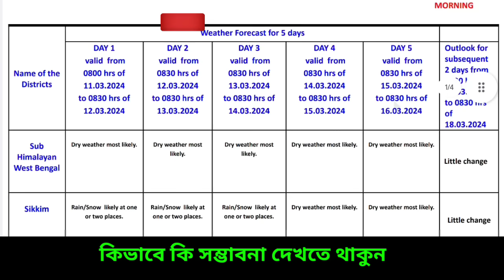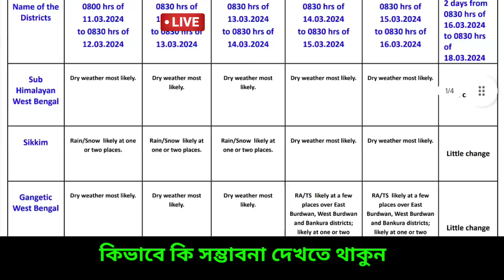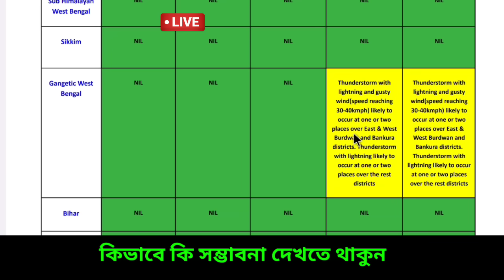🔴 Live: প্রচন্ড ঝড় বৃষ্টি, ১৪-২০ বৃষ্টি, মাঝে বৃষ্টি বাড়বে, বজ্রবিদ্যুৎ সতর্কতা বাংলায়, Weather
স্বাগতম বন্ধু,
আশাকরি ভাল আছেন। জেনে নিন আবহাওয়ার লেটেস্ট খবর এবং কি বলছে হাওয়া অফিস।

এখন খবর বাংলা ফেসবুক এ যুক্ত হয়েছে
FACEBOOK PAGE FOLLOW করুন ও লেটেস্ট আপডেট জানুন।  👉 FACEBOOK পেজ লিংক নিচে👇

🔴Live: এই সপ্তাহের গুরুত্তপূর্ণ আবহাওয়ার আপডেট গোটা ভারত ও বাংলাদেশ থেকে বর্ষা বিদায় নিয়ে শীতের দাপট চলছিল এবার শীত বিদায় নিল। বাংলায় পশ্চিমের দিকের জেলা গুলির পাশাপাশি বাকি জেলাগুলিতে শুকনো আবহাওয়া শুরু হয়েছে ও রাতে খুব হালকা ঠান্ডা অনুভূতি  আছে, আরব সাগরে সৃষ্ট হয়েছিল ঘূর্ণিঝড় তেজ ( Cyclone Tej ) ও বঙ্গোপসাগরে সৃষ্ট ঘূর্ণিঝড় হামুন ( Cyclone hamoon ) ও মিধীলি (Cyclone Midhili) আছড়ে পড়লো বাংলাদেশে, এরপর ঘূর্ণিঝড়  মিগজাউম (Cyclone Michaung) আছড়ে পড়েছিল ভারতের অন্ধ্র উপকূলে। এর প্রভাবে বাংলার বিভিন্ন অঞ্চলে  নিম্নচাপ আকারে প্রবল বৃষ্টি হয় যাতে চাষের ব্যাপক ক্ষতি হয় বিশেষ করে ধান ও আলু চাষের, প্রভাব পড়ে সর্ষে মুসুর পেঁয়াজ চাষেও। এদিকে বর্তমানে পশ্চিমী ঝঞ্ঝার প্রভাবে বৃষ্টি ও তুষারপাত সতর্কতা হিমালয়ের পশ্চিম ভাগ থেকে পূর্বদিকের পাহাড়ি এলাকায় সঙ্গে কিছু কিছু অংশে দমকা ঝড় বইবে এমনটাই জানান দিচ্ছে ভারতীয় মৌষণ ভবন বা  IMD এবং আলিপুর আবহাওয়া দপ্তর। এদিকে দেশের কিছু অংশের তাপমাত্রা সামান্য বাড়তে পারে বলে জানাচ্ছে IMD,  এরপর যে ঘূর্ণিঝড় আসবে তার নাম হবে রিমাল ( Cyclone Remal) যেটির নাম দিয়েছে ওমান। এদিকে বিভিন্ন আবহাওয়ার মডেল জানাচ্ছে নতুন করে বৃষ্টি আসতে পারে পূর্ব ভারতে।  এই মহূর্তে বড় আতঙ্ক বা ভয় নেই এখনই বাংলার চাষীদের নতুন করে আবহাওয়া নিয়ে, তবে দক্ষিণবঙ্গ সহ উত্তরবঙ্গের মধ্যভাগ ও পাহাড়ি কিছু এলাকায় হালকা  বা মাঝারী বিক্ষিপ্ত বৃষ্টি হতে পারে কিছুটা দমকা ঝড় হাওয়া ও শিলাবৃষ্টি এলার্ট যদিও নেই।  মূলত উত্তরবঙ্গে দার্জিলিং সাইডে মেঘলা ও বিক্ষিপ্ত হালকা মাঝারী বৃষ্টি হতে পারে,  নতুন করে বড় সতর্কতা ইতিমধ্যে আর দেয়নি আলিপুর আবহাওয়া দপ্তর তবে কিছুটা মাঝারী বৃষ্টি এদিক ওদিক হতে পারে। এখন রাতের তাপমাত্রা স্বাভাবিকের কাছাকাছি থাকবে তবে সময় এগোবে আর পারদ একটু উঠবে,  বিহার থেকে বাংলা পর্যন্ত মেঘলা মেঘলা ভাব চলবে তার প্রভাব পড়বে গোটা বাংলায়, বর্তমানে উত্তরবঙ্গ থেকে দক্ষিণবঙ্গের আবহাওয়া শুকনো থাকার সম্ভাবনা থাকলেও আকাশ আংশিক পাতলা মেঘলা হতে পারে এদিক ওদিক কিছু এলাকায় তবে বৃষ্টি হবে,  বৃষ্টি হতে পারে ১৪-১৫ মার্চ তারিখের এর মধ্যে কিছু বাংলার কিছু জেলায়, আজ মূলত রোদ ও আংশিক মেঘলা থাকবে তবে উপকূলীয় কোনো এলাকায় হালকা  ঝাপসা ভাব থাকতে পারে পশ্চিমবঙ্গ বাংলাদেশে, ত্রিপুরায় আসাম মেঘালয় অরুণাচল প্রদেশ মূলত পরিষ্কার। তবে এখন বড় বৃষ্টির সম্ভাবনা নেই, দিনের তাপমাত্রা ২৩-৩০ ডিগ্রি এর মধ্যে থাকবে, শুকনো আবহাওয়ার পাশাপাশি রাতে অল্প ঠান্ডা অনুভূতি থাকবে জানিয়েছে আবহাওয়া দপ্তর,  নিয়মিত নজর রাখুন কিন্তু দক্ষিণবঙ্গে ভয়ানক বড় কোন সতর্কতা দেয়নি এখনও দেয়নি আলিপুর আবহাওয়া দপ্তর ও ভারতীয় মৌসুম ভবন বা IMD। Bengal new update, Weather today

🔴👉  আবহাওয়া নরম থাকবে বিভিন্ন জেলায় বাংলার বিশেষ করে উত্তরবঙ্গের জেলাগুলিতে দার্জিলিং কালিম্পং জলপাইগুড়ি আলিপুরদুয়ার কুচবিহার এ, দিনে খুব হালকা ঠান্ডা থাকবে উত্তর দিনাজপুর দক্ষিণ দিনাজপুর ও মালদা জেলায়, দক্ষিণবঙ্গে পুরুলিয়া বাঁকুড়া পশ্চিম বর্ধমান ঝাড়গ্রাম পশ্চিম মেদিনীপুর তুলনা মূলক স্বাভাবিক তাপমাত্রা দিনে তবে রাতে কিছুটা ঠান্ডা অনুভূতি হবে, গরম না থাকলেও দিনে খুবই হালকা তাপ অনুভূত হবে যেটা আরামদায়ক লাগবে তবে রাতে একপ্রকার  ঠান্ডা অনুভূতি থাকবে পূর্ব পশ্চিম বর্ধমান বীরভূম নদীয়া হুগলী কলকাতা হাওড়া উত্তর ২৪ পরগনা দক্ষিণ ২৪ পরগনা পূর্ব পশ্চিম মেদিনীপুর জেলার বেশিরভাগ এলাকায় ইঙ্গিত দিয়েছে আলিপুর আবহাওয়া দপ্তর। কোথাও একটু বেশি ঠান্ডা রাতে হতে পারে, রোজ দেখুন ও জানুন ajker abohar khabar.

NB: আপডেট এখনও পরিবর্তন হতে পারে, এটি কোনো ফাইনাল আপডেট নয়, এটি আজ  ১১ ই  মার্চ সোমবার ২০২৪ GFS ও ECMWF মডেল অনুযায়ী একটি সম্ভাবনা, আপনাদের অবগত ও সতর্কতার (যদি কিছু থাকে)  জন্য একটি প্রচেষ্টা মাত্র। আরো আপডেট আসবে সেগুলো নিয়মিত জেনে যাবেন। আর শেয়ার করে সতর্ক করুন যদি উপযুক্ত মনে করেন। আপডেট ভাল লাগলে একটি লাইক করে অনুপ্রাণিত করবেন।